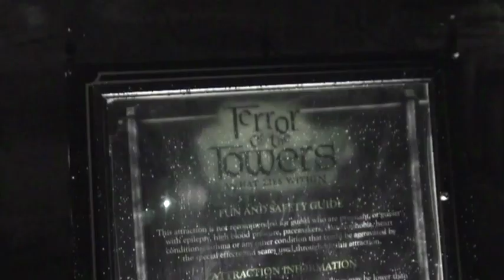Halloween Trip - Alton Towers Scarefest 2011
Part 3 of our Halloween trip, Alton Towers Scarefest 2011